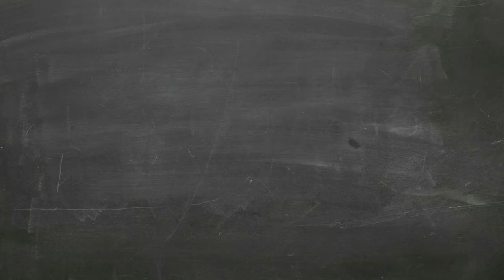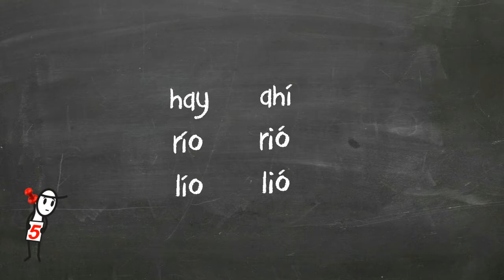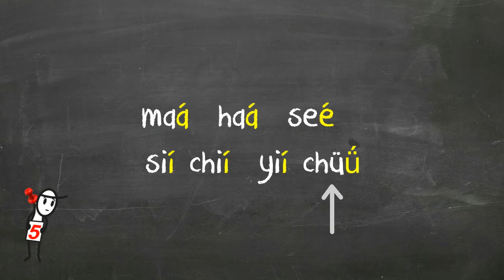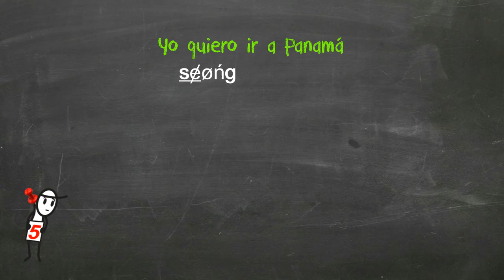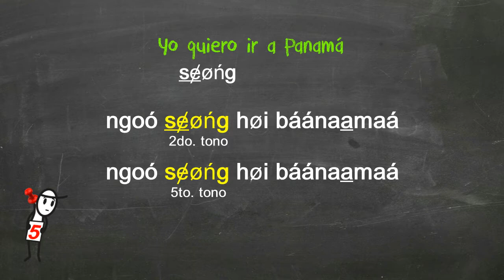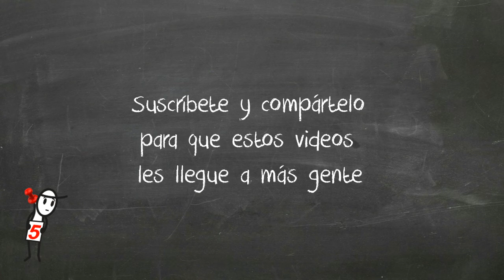El Quinto Tono del Chino Cantonés Explicado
En este video explicamos como pronunciar correctamente el 5to. tono del chino cantonés usando solamente la tilde española de manera muy sencilla.